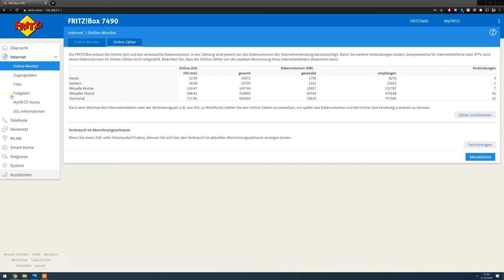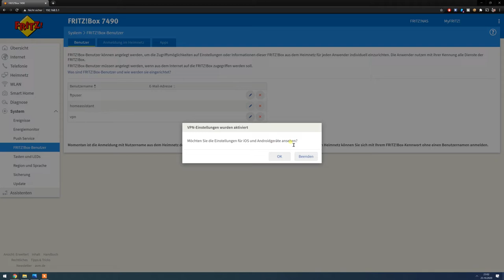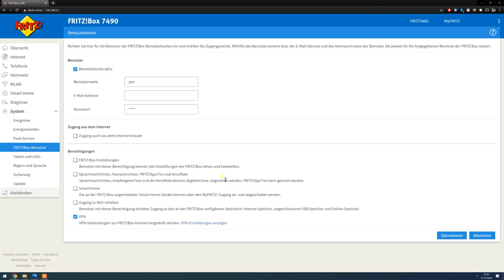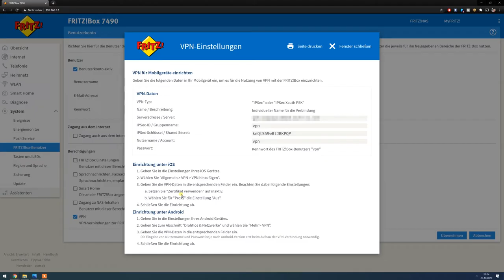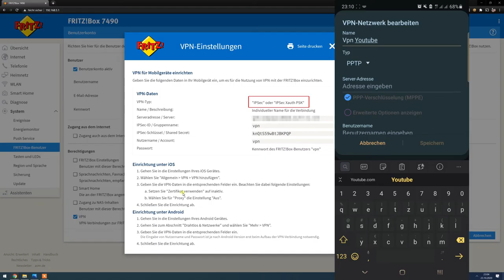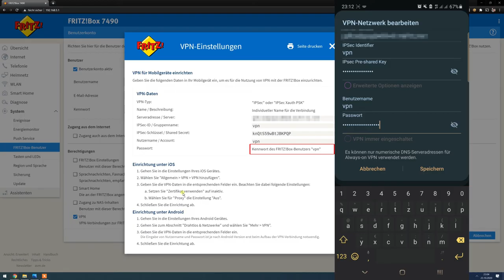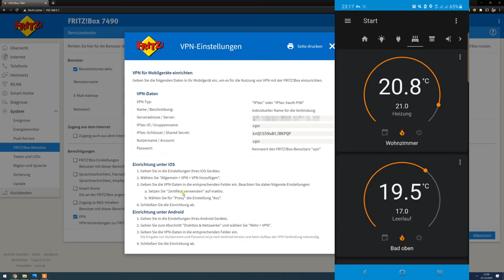VPN mit Fritz!Box einrichten - Einfach sicherer Zugriff von unterwegs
In diesem Video möchte ich Euch einmal zeigen, wie Ihr ganz einfach ein VPN mit eurer Fritz!Box einrichten könnt, um auch von unterwegs einen sicheren Zugriff auf euer Heimnetzwerk zu erhalten.

Video Inhalt:
00:00 - Einleitung (Warum VPN?)
03:20 - MyFritz! Konto anlegen
05:12 - VPN Zugang anlegen
06:35 - VPN Zugangsdaten später erneut anzeigen lassen
07:03 - VPN Zugang am Smartphone einrichten
09:53 - VPN Zugang aktivieren /verwenden

Verwendete Fritz!Box

Stöbert einfach mal durch meine Amazon Empfehlungen: